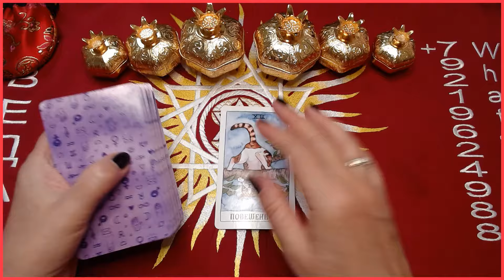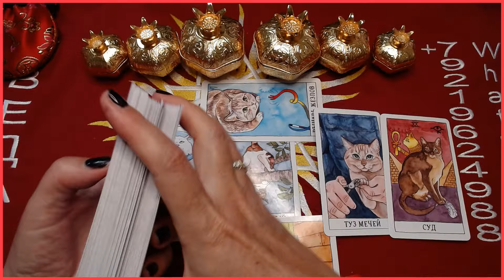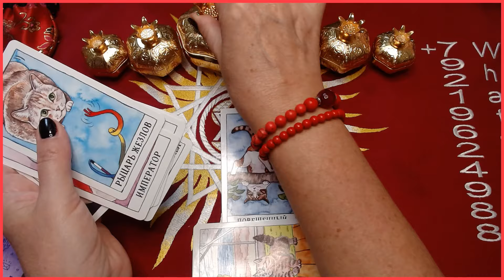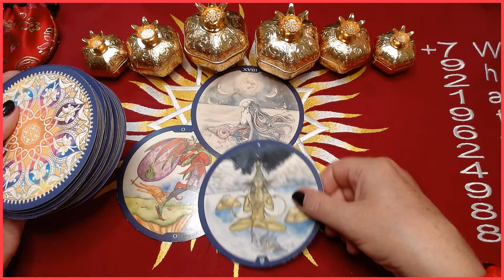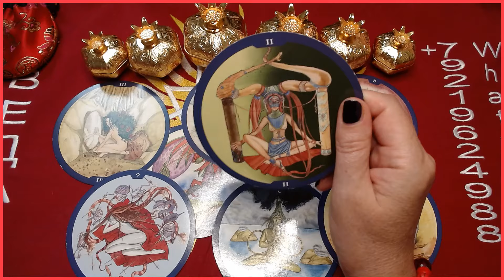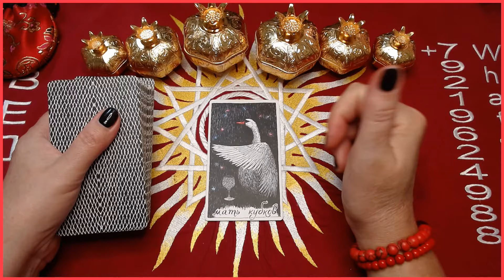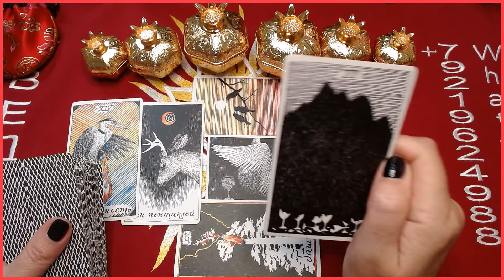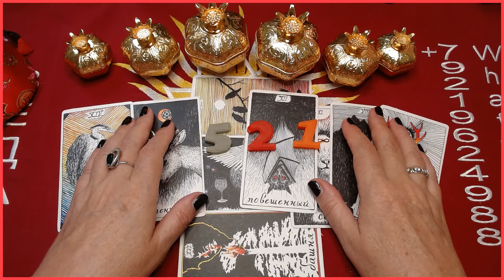ПОДСКАЗКИ ПРЕДКОВ онлайн таро Светлана ВЕДА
Рада приветствовать Вас на своем канале! Надеюсь что наше общение принесет Вам, а так же мне много положительных эмоций. Постараюсь быть для Вас полезной. Всегда рада помочь Вам в достижении Ваших целей, исполнении Ваших самых сокровенных мечт и желаний.
Для записи на личную консультацию:
 Для желающих оказать помощь в развитии канала:
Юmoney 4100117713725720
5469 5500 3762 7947 карта Сбербанка Держатель карты БОРИСОВА СВЕТЛАНА СТАНИСЛАВОВНА (SVETLANA BORISOVA)
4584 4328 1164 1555 карта Альфа-Банка Держатель карты БОРИСОВА СВЕТЛАНА СТАНИСЛАВОВНА (SVETLANA BORISOVA)
 В ТЕКСТЕ ДЕНЕЖНОГО ПЕРЕВОДА НИЧЕГО НЕ ПИШИТЕ
ПОДПИСАВШИСЬ, ВЫ СТАНОВИТЕСЬ ЧАСТЬЮ НАШЕЙ БОЛЬШОЙ ВОЛШЕБНОЙ СЕМЬИ